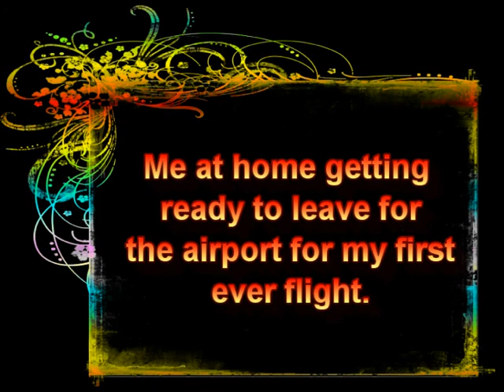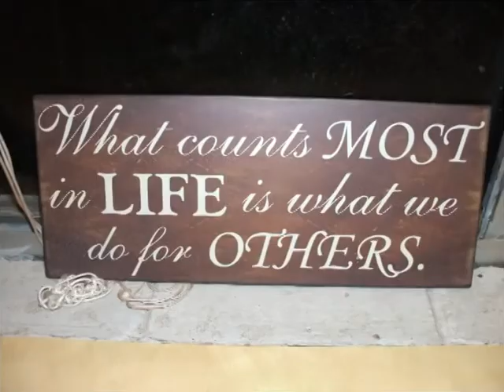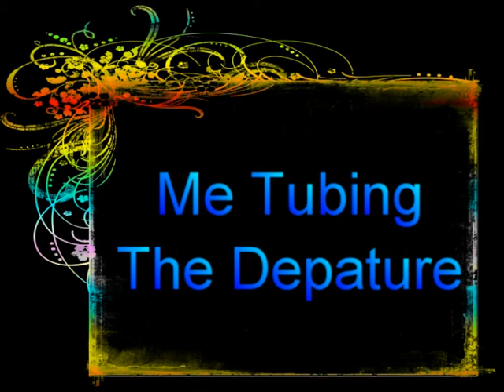Zac Drayson Holiday Part 1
This is just a little video that I created with images and videos from the first week of my holiday. Some good laughs in the video parts near the end. Enjoy!